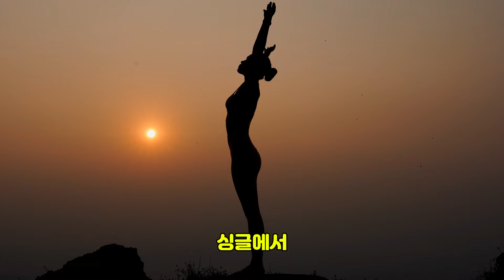한영-박군, 3년 만에 결국 안타까운 소식. 한영은 아이를 가질 수 없다. 박군 부모님의 엄한 말이다. 한영 ''남편을 잘못 골랐다''